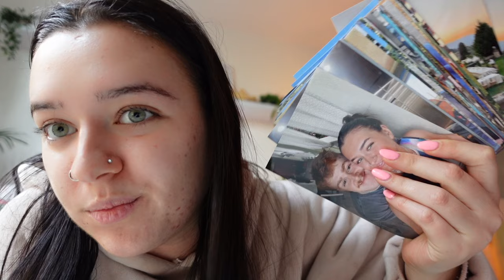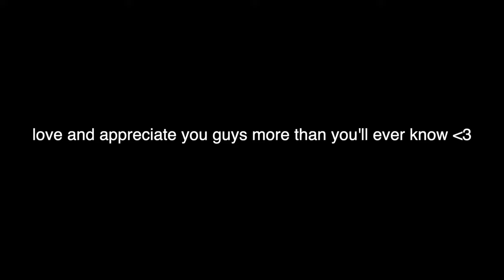a very social, fun and festive week in the life of a twenty-something🎅🏻🎄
awww I feel like this vlog is one ill always look back on! blessed to be surrounded by so many great people! so join me for a a very social, fun and festive week in the life of a twenty-something🎅🏻🎄

COME TO OUR NEXT EVENT!!